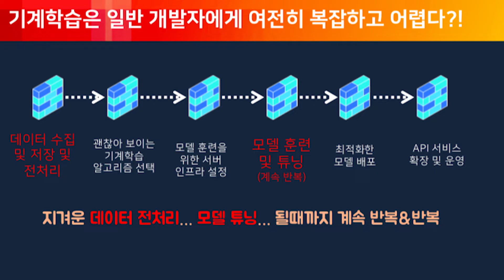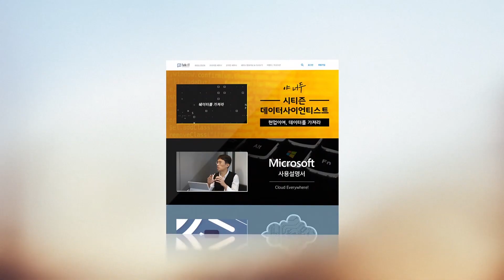#4. 머신러닝을 쉽게 할 수 없을까? [AI on Cloud 에피소드1화]